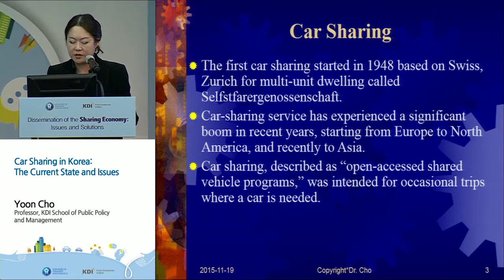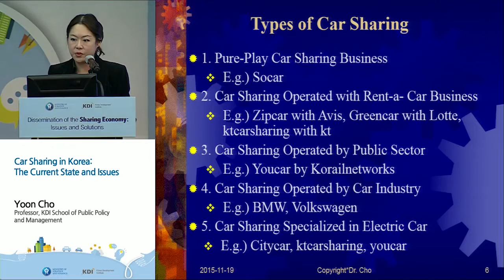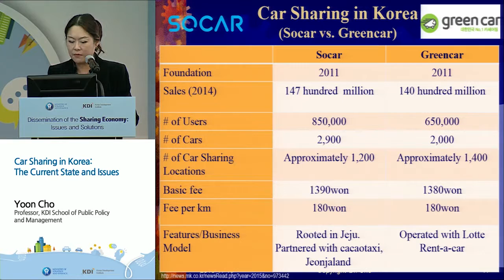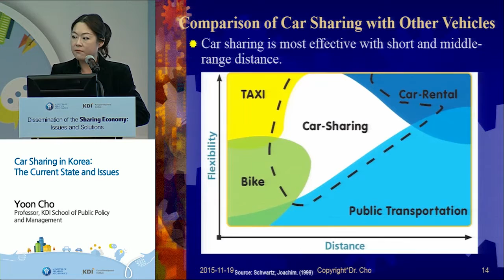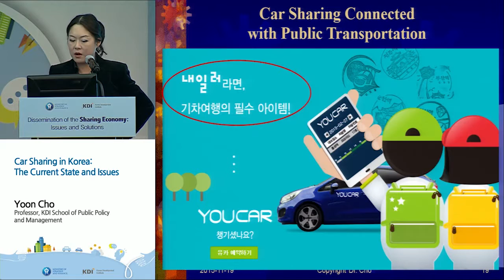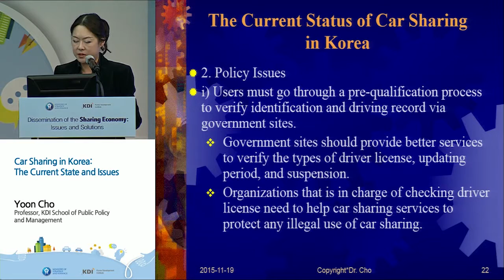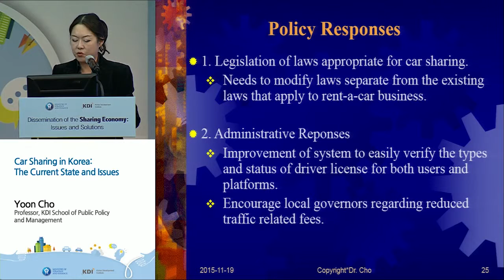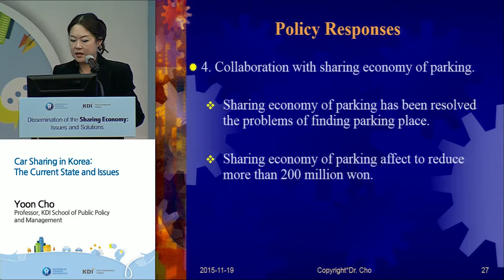[KDI] [발표] 조윤정